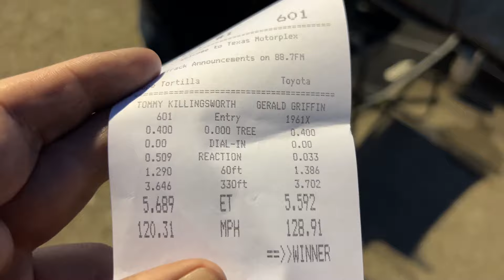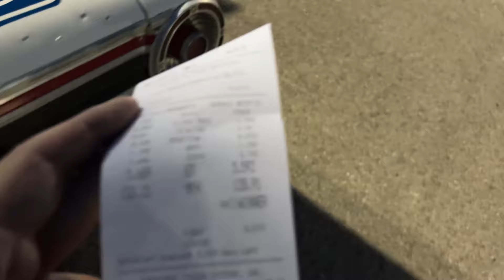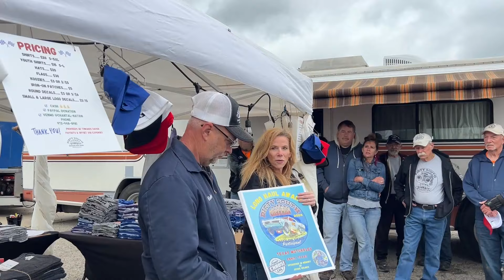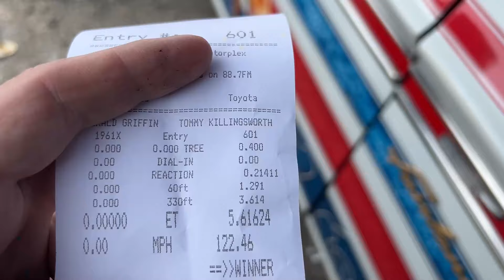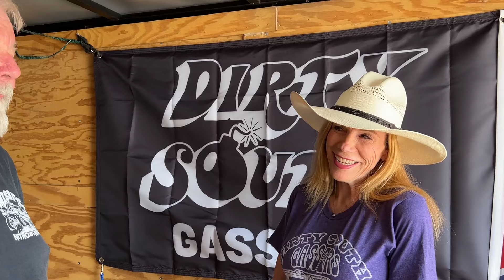Miss Fitt FINALLY Went STRAIGHT But We Have A Problem... Texas Funny Car Chaos Dirty South Gassers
We Made it to Ennis Texas for Funny Car Chaos with the Dirty South Gassers! Working through some issues with Miss Fitt! It helps us out!
Thumbnail Photo by Steven Wilson

Facebook.com/nitrounion
Facebook.com/gassernationusa